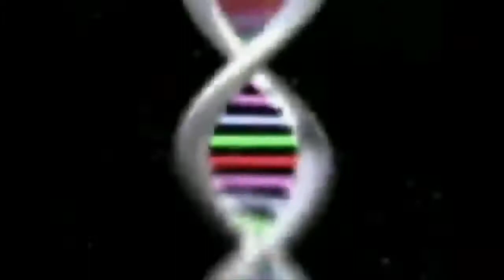All Green Power Rangers Morphs | Power Rangers Zone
You will get many things of power rangers here